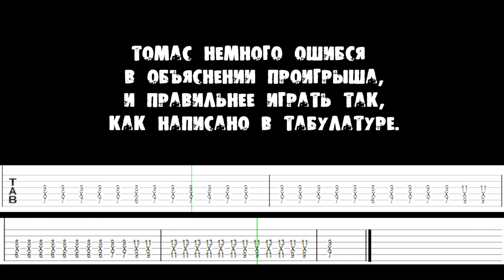show MONICA Разбор #40 - Sum 41 - With me (Как играть, урок)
00:00 - Информация и Cover, 01:06 - Разбор ритмической партии, 08:40 - Разбор лидирующей партии, 14:10 - Табулатура, 16:28 - Ending, 19:27  - Неудачные дубли.
Видео урок о том как играть песню Sum 41 - With me на гитаре в рамках проекта show M.O.N.I.C.A. Подробный видео урок песни на две гитары, с лидирующей и ритмичной партиями, крупными планами рук, а так же табулатурой и аккордами.Песня специально разбирается таким образом, чтобы можно было сыграть ее в две гитары, в случае игры на одной гитаре, вы можете скомбинировать обе партии на свой вкус или просто играть ритм партию. Ведущие Thomas Perry, Skripa, Den Rise.
Уроки по аккордам, квинтам, технике игры и различных приемах вы можете найти на нашем канале в разделе W.\m/.W.
Так же рекомендуем вам посмотреть наши интервью со звездами, репортажи (Talk, Report), видео блоги на тему музыки и наболевших проблем (Lo.OK, Emotions), и другие интересные и развлекательные видео на нашем канале. =)))